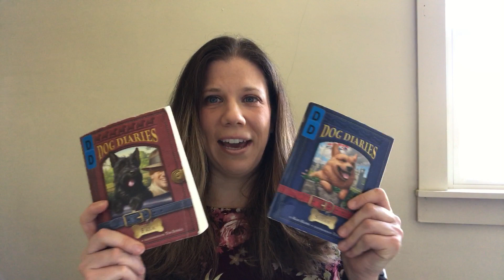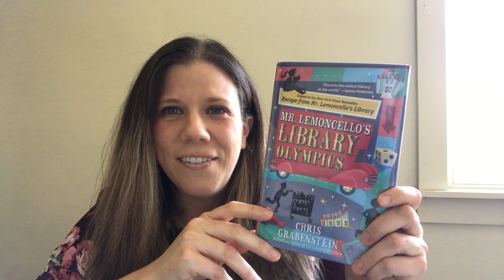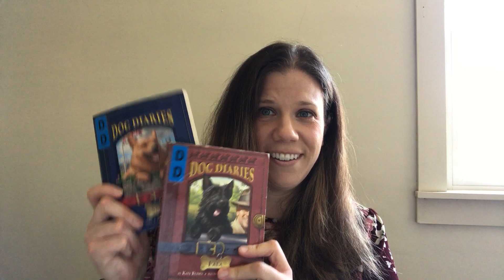Miss Alicia's Book Recommendations (April 7, 2020)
Miss Alicia talks about reading the series Dog Diaries and Mr. Lemoncello books.